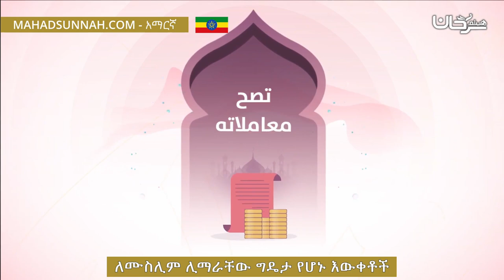ለሙስሊም ሊማራቸው ግዴታ የሆኑ እውቀቶች علوم يجب أن يتعلمها المسلم